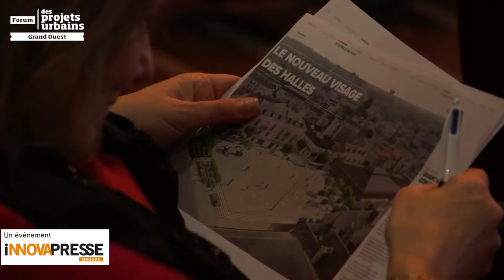Forum des Projets Urbains Grand Ouest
Retour en images sur la première édition du Forum des Projets Urbains Grand Ouest, le 29 mars 2017 à la Cité des Congrès de Nantes.

avec 400 participants ;

17 ateliers projets : Alençon, Beaucouzé, Brest, Carquefou, Guérande, La Baule, La Rochelle, La Roche-Sur-Yon, Lorient, Nantes, Pontchâteau, Rennes, Saint-Herblain, Saint-Nazaire, Savenay... ;

Une séance d’ouverture : "Nantes Saint-Nazaire : la métropole en
projets depuis les rives de la Loire" en présence de Johanna Rolland, maire de Nantes et présidente de Nantes Métropole, David Samzun, maire de Saint-Nazaire et Guillaume Hébert, Une Fabrique de la ville ;

Un atelier stratégique : "Bilbao : l’innovation toujours en
marche ?" en présence de Pablo Otaola, Directeur général de
Zorrotzaurre et Ariella Masbourgi, Grand prix de l’urbanisme 2016 ;

Une séance plénière : "Quelle(s) stratégie(s) pour les villes portuaires ?" en présence de Paul Tourret, directeur, Institut Supérieur d’Economie Maritime (ISEMAR), Franck Mousset, directeur Territoires, accès, environnement, Grand Port Maritime Nantes Saint-Nazaire et Claire Guihéneuf, directrice, Brest Aménagement Métropole.